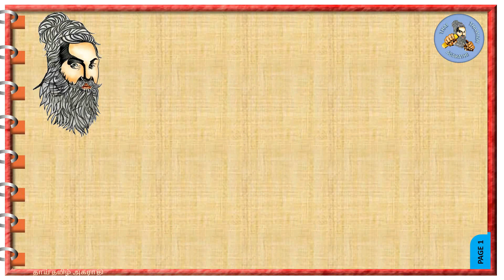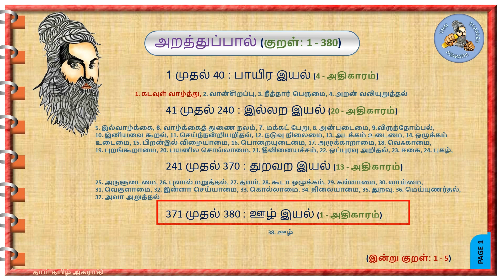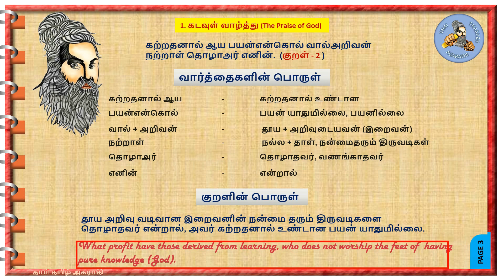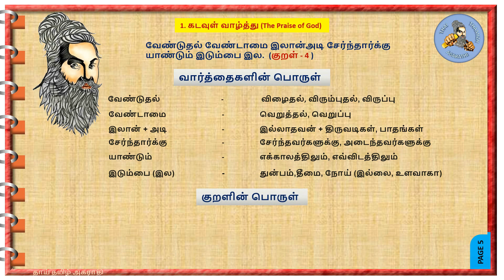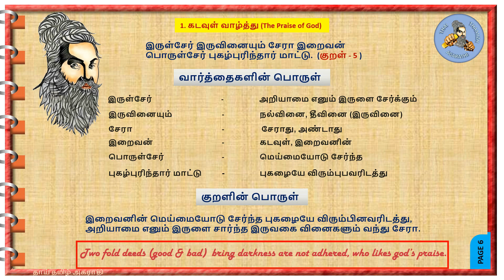#1 தமிழ் உலகின் முதல் மொழி சான்று உள்ளது/Thirukkural says Tamil is the first language in the world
தாய் தமிழ் அகராதி YouTube channel நீங்கள் எங்கும் காணாத திருக்குறள் விளக்கக்காட்ச்சிகளின் ஒரு அற்புதமான உலகம். திருக்குறளின் பொருளை வார்த்தைக்கு வார்த்தை விளைக்கி, பல தமிழ் வார்த்தைகளை மீட்டெடுக்கும் முயற்சியில் திருக்குறள் கல்வி காணொளிகளை உங்களுக்கு வழங்குகிறது. மேலும் இயற்கை மூலிகை மற்றும் உணவுகளை பயன்படுத்தி நமது உடலை மிகவும் ஆரோக்கியமாக எப்படி பாதுகாப்பது, இயற்கையில் நோய் எதிர்ப்பு சக்தியை எப்படி அதிகரிப்பது, மிகவும் எளிமையான உடற்பயிர்ச்சிகளைக் கொண்டு நமது உடல் உறுப்புக்களை எவ்வாறு பலப்படுத்துவது மற்றும் பள்ளி மாணவர்களுக்கான மூளையை பலப்படுத்தும் மனதைக் கவரும் செயல்கள் ஆகியவன இங்கு காணொளிகளாக நீங்கள் காணலாம். தினமும் திருக்குறள் படிப்பது, கேட்பது உங்கள் மூளையின் நியாபக சக்தியை அதிகரிக்கும் ஒரு மந்திரப்பெட்டியாக செயல்படும் என்பதை நினைவில் கொள்க மற்றும் உங்கள் வாழ்க்கையின் நெறிகளை நல்வழிப்படுத்தும்.
 உங்கள் நியாபக சக்தி அதிகரிக்க மற்றும் நல்ல உடல் ஆரோக்கியத்துடன் கூடிய நீண்டநாள் வாழ்க்கைக்கு எங்கள் காணொளிகள் பேறுதவியாக இருக்கும்.